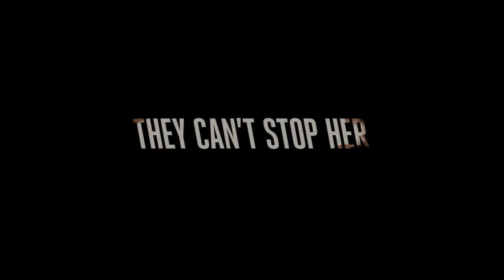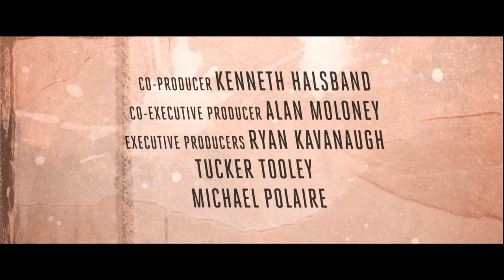Haywire Official Movie Trailer [HD]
IN THEATRES JANUARY 20, 2012

This dynamic action-thriller directed by Oscar® winner Steven Soderbergh (Contagion) boasts a talented cast that includes Channing Tatum (GI Joe: Rise of the Cobra), Ewan McGregor (The Ghost Writer), Michael Fassbender (X-Men: First Class), Antonio Banderas (The Legend of Zorro), Bill Paxton ("Big Love"), Michael Douglas (Wall Street: Money Never Sleeps), Michael Angarano (Almost Famous); and introduces mixed martial arts (MMA) superstar Gina Carano as Mallory Kane, in a demanding lead role that has her performing her own high-adrenaline stunts.

Mallory Kane is a highly trained operative who works for a government security contractor in the dirtiest, most dangerous corners of the world. After successfully freeing a Chinese journalist held hostage, she is double crossed and left for dead by someone close to her in her own agency. Suddenly the target of skilled assassins who know her every move, Mallory must find the truth in order to stay alive.

Using her black-ops military training, she devises an ingenious—and dangerous—trap. But when things go haywire, Mallory realizes she'll be killed in the blink of an eye unless she finds a way to turn the tables on her ruthless adversary.

Cast: Gina Carano, Michael Douglas, Ewan McGregor, Channing Tatum, Steven Soderbergh, Bill Paxton, Antonio Banderas